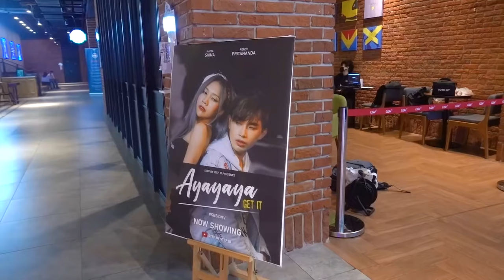NOBAR MV Ayayayagetit di BIOSKOP!